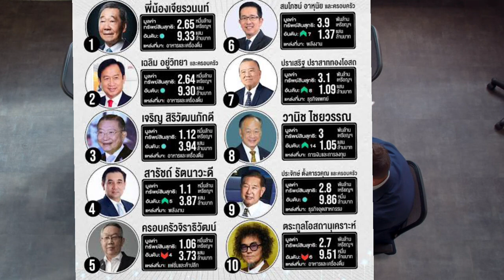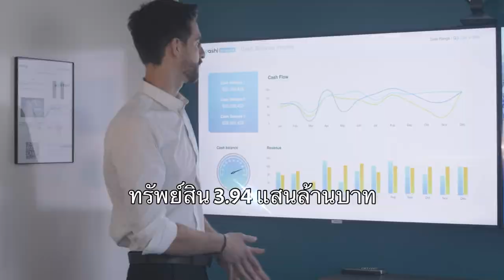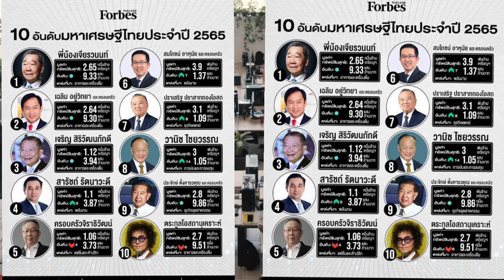มหาเศรษฐีแถวหน้าของเมืองไทย ร่ำรวยเท่าไหร่ ทำธุรกิจอะไรกันบ้าง